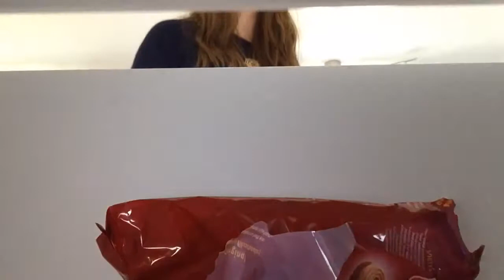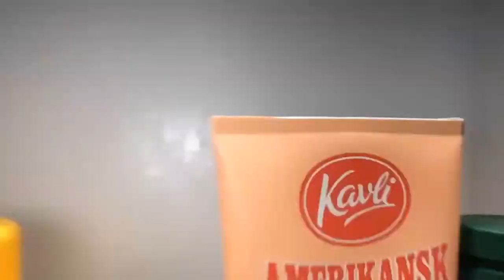Min after school rutin (stav)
Hoppas att om tyckte om denna videon puss och kram